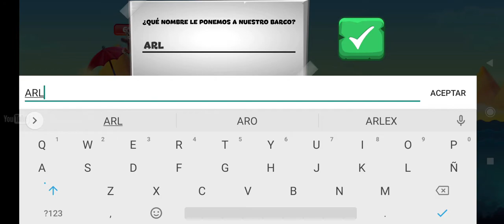Navy Cats Ship Battle | Android gameplay